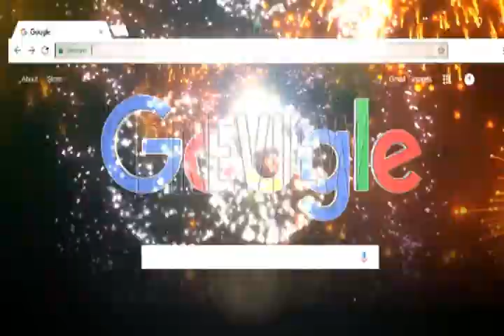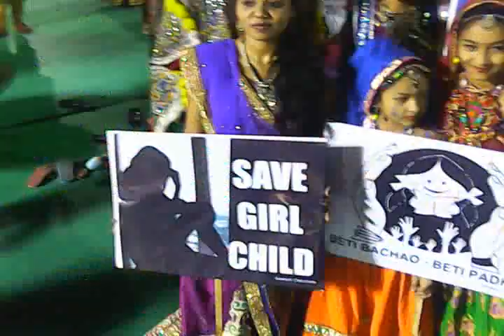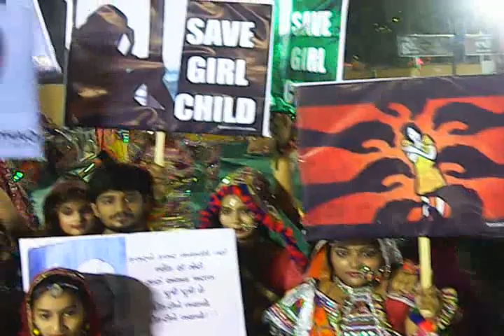Zankar Group, Maninagar, Ahmedabad Navratri 2018 with 'Save The Girl' Message.